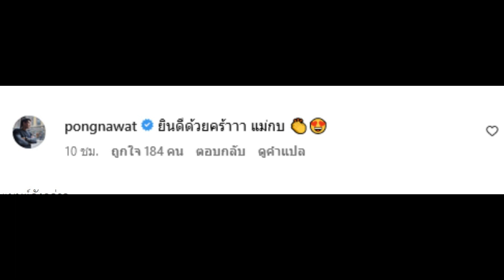ป้อง ณวัฒน์ เคลื่อนไหวกลางไอจี กบ สุวนันท์ หลัง บรู๊ค ดนุพร ขึ้นแท่นว่าที่ ส.ส.